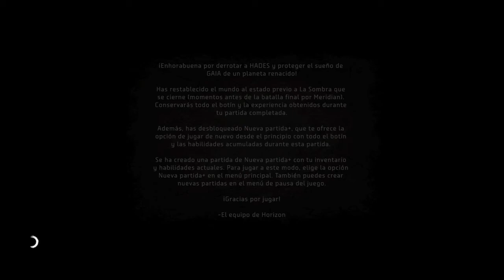Horizon Zero Dawn: HADES| Ultradifícil